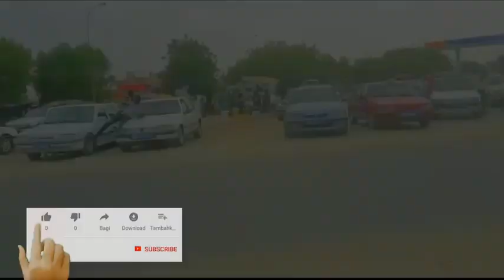Life bandit saison1 Épisode (11)